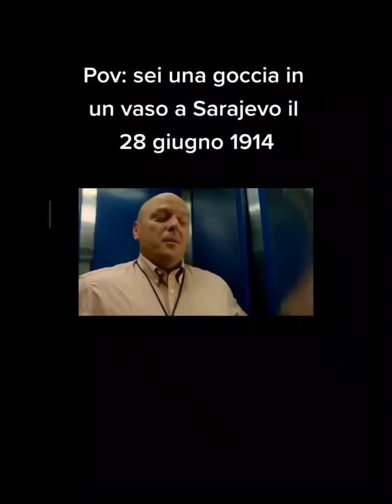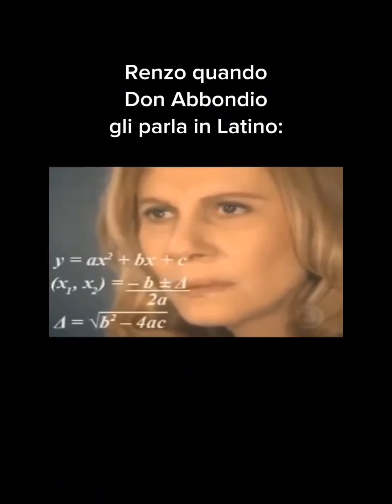Compilation di meme culturali | Episodio 4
compilation di meme culturali in verticale.
Mix dei video pubblicati negli shorts nell'ultimo periodo nel canale.